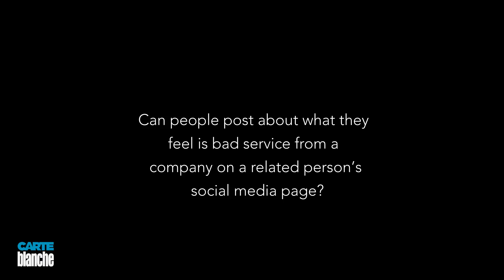Naming and Shaming Online: What you Can and Cannot Do | Carte Blanche | M-Net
Social Media Lawyer, Verlie Oosthuizen (Shepstone & Wylie) takes us through the ins and outs of online defamation, possible fraudulent business dealings and more. Oosthuizen emphasises that some of the important questions to ask are: Is it true and is it in the public interest? Watch the extended interview for more tips and important information.